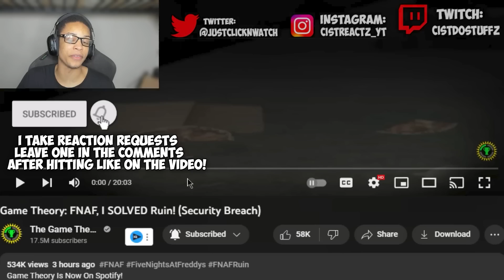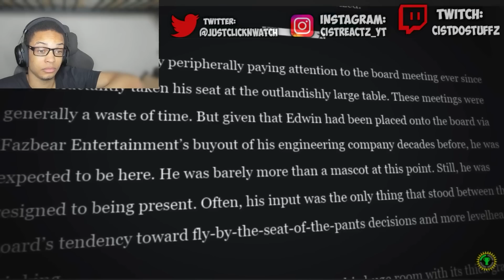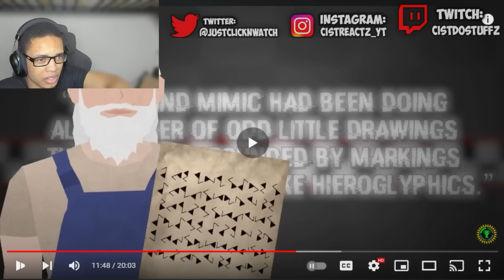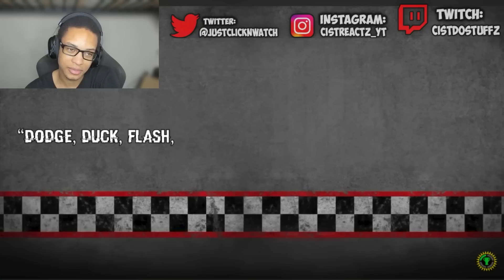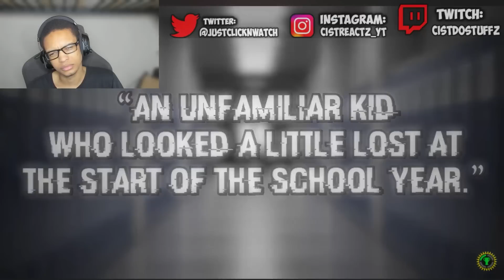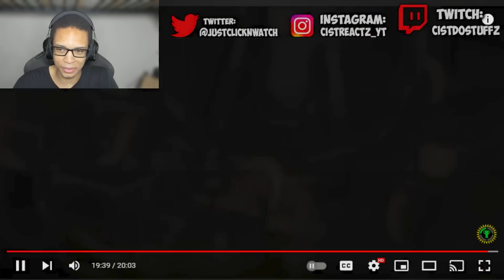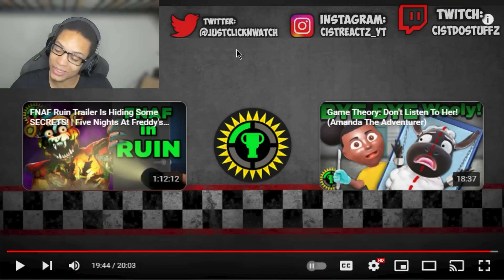Game Theory: FNAF, I SOLVED Ruin! (Security Breach) REACTION | HOW DO WE SOLVE FNAF TIMELINE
Game Theory: FNAF, I SOLVED Ruin! (Security Breach) REACTION | HOW DO WE SOLVE FNAF TIMELINE IN TODAY'S REACTION WE CHECK OUT GAME THEORY FNAF I SOLVED RUIN (SECURITY BREACH) AND ALL I CAN SAY IS, WE NEED TO SOLVE THE FNAF TIMELINE SOON BEFORE WE ARE LOST IN THEORY
Credits:
Editors: Dan "Cybert" Seibert, Tyler Mascola, Koen Verhagen, Warak, and KL Allen
Sound Designer: Yosi Berman
0:00 Subscriber Intro
0:11 REACTION